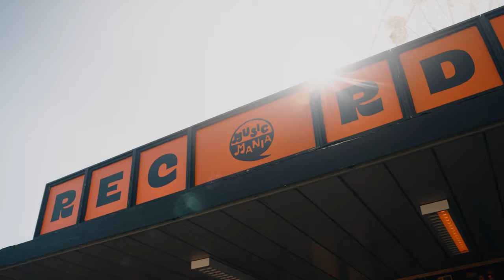Pukkelpop 2023 | Official Aftermovie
We love you! We miss you! ❤️ This was PKP23 🎇 See you next year on 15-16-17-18 Aug at PKP24 🎡